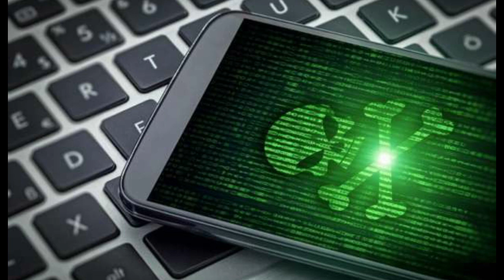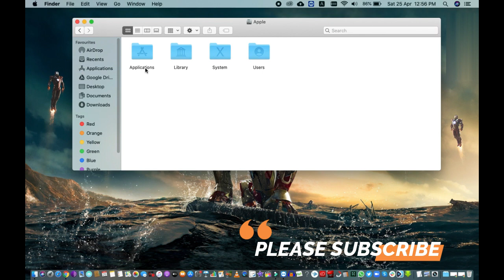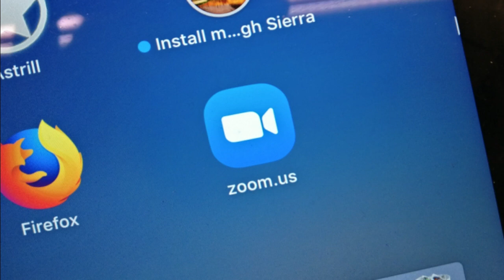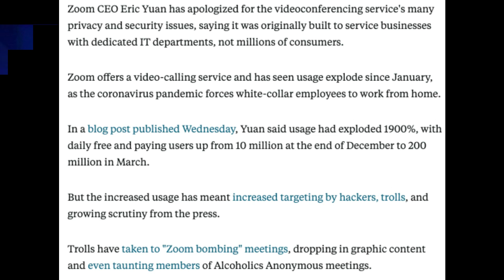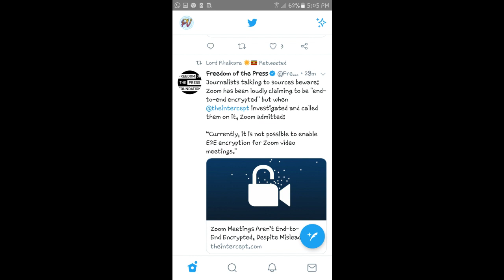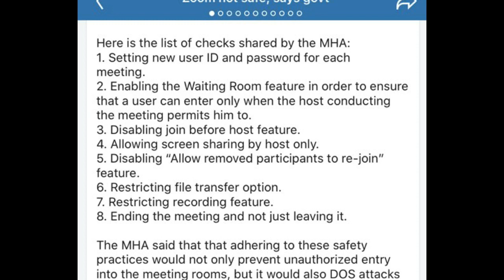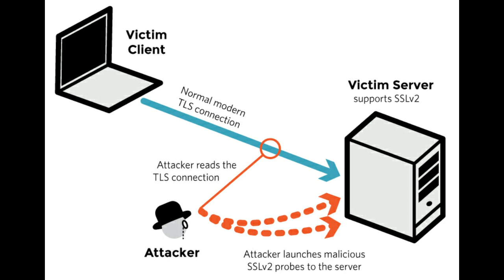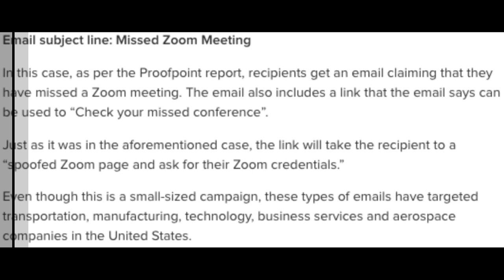ஆபத்து!! Zoom APP Hacked | உடனே Uninstall பண்ணுங்க| Security Alert | Explained in Tamil | Tech Today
If you are using zoom meeting app for video conferencing then you must know no that zoom meeting has security issues. Ministry of Home Affairs already issued a notice to Government officials not to use this application. As its account data got hacked and zoom bombing can take place anytime. So in this video, I have shared some tips and tricks related to security issue, also shared details of alternative apps to use for video calling. So watch the video till the end to know more details about Zoom app.

1) Zoom App Security Issues
2) What is Zoombombing
3) Zoom Meeting App Features
4) Zoom App Alternatives

How to uninstall Zoom App
What are the alternatives for zoom app
How to secure data privacy
How to do safe video calling
How Zoom App got hacked.